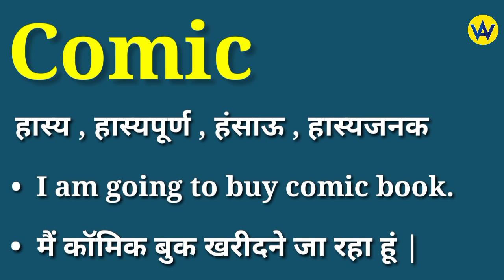Comic meaning in hindi | Comic ka matlab kya hota hai | English to hindi